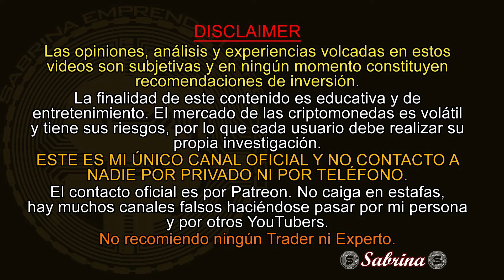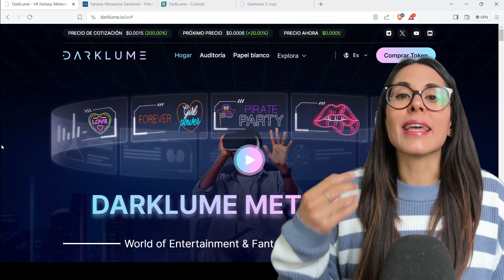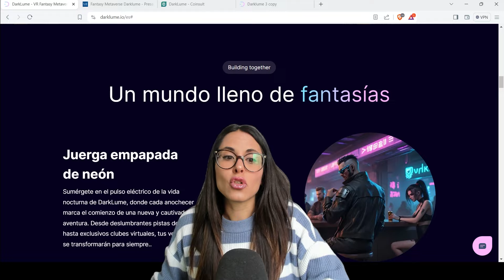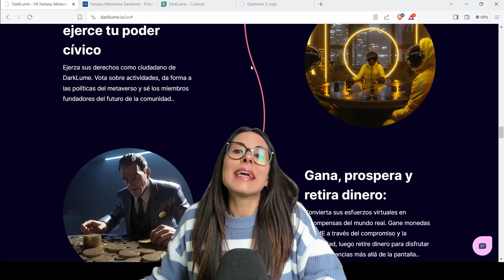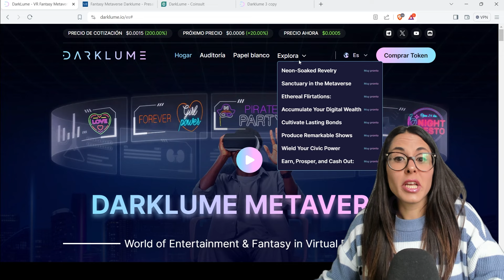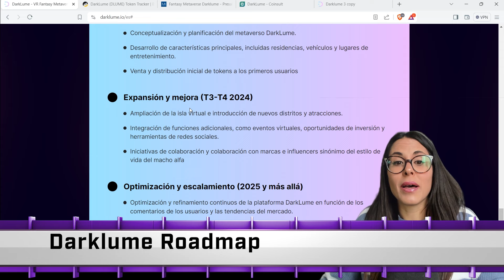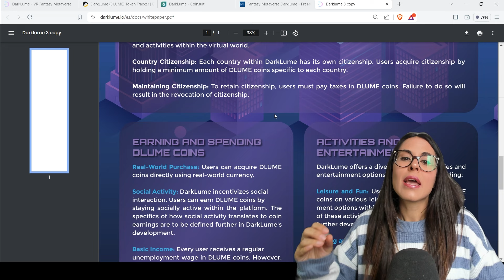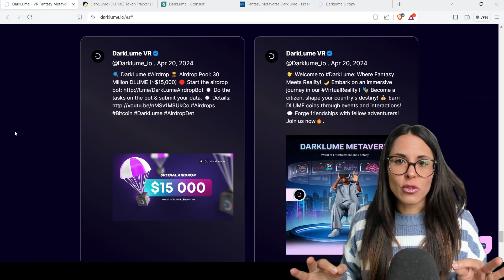DarkLume ¿La próxima crypto gema del Metaverso VR? análisis DLUME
DarkLume acaba de lanzar su mundo de realidad virtual donde los límites de la realidad se funden con el metaverso. Se podrá acceder a una ciudadanía y economía del juego con el token DLUME 📌 DarkLume sitio oficial (fase preventa aquí):

🎓Aprende a invertir y operar de forma segura en bitcoin y crypto. ÚNETE a nuestros cursos online y aprovecha 10% DESCUENTO vacantes limitadas

🚀¿Estás empezando y no sabes cómo hacerlo? Asesorias por chat privado y videollamadas en:

Sabrina